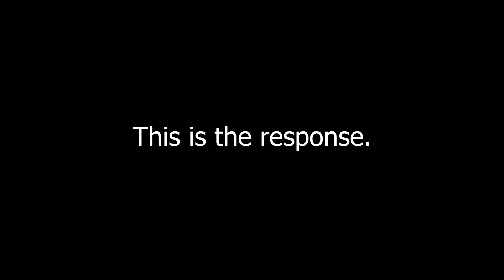Miyafuji is BACK!! - Strike Witches: Road to Berlin Episode 1 Review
What an excellent episode of anime! Strike Witches Season 3 is OUT! And I'm PROUD of Kadokawa for making such a masterpiece of animation! Look forward to next week's episode!